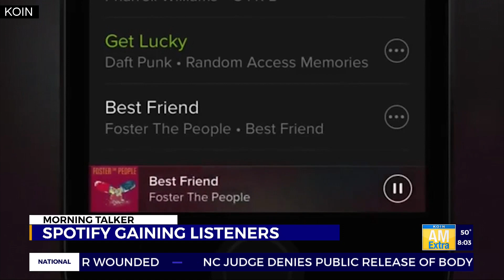KOIN AM Extra Spotify